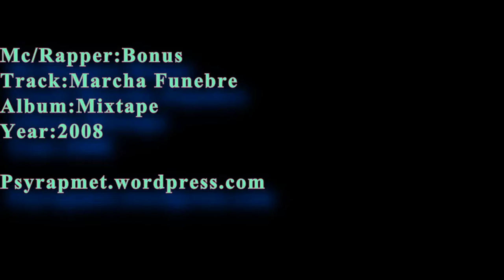Bonus - Marcha Funebre